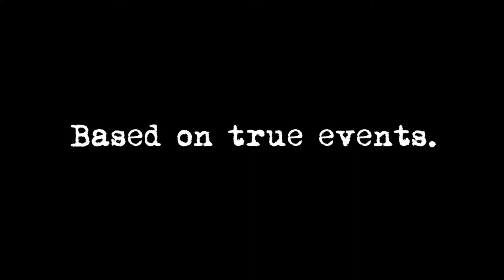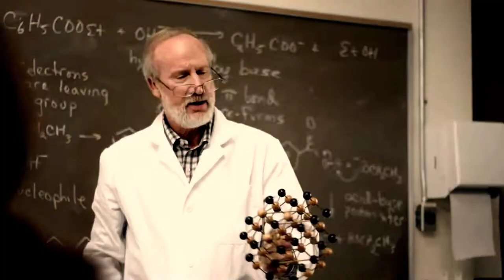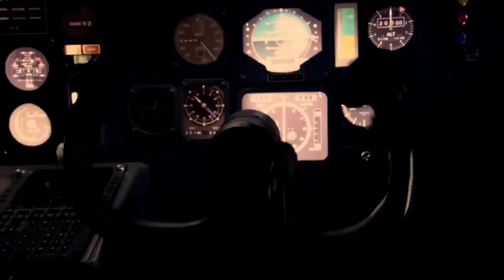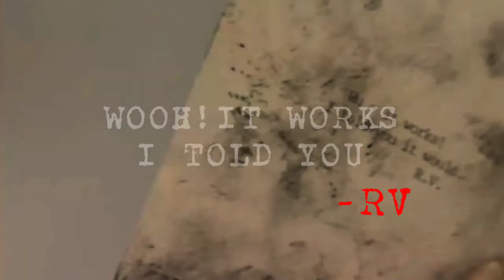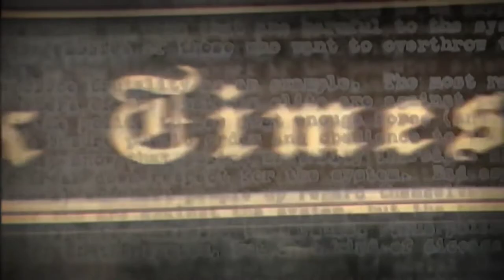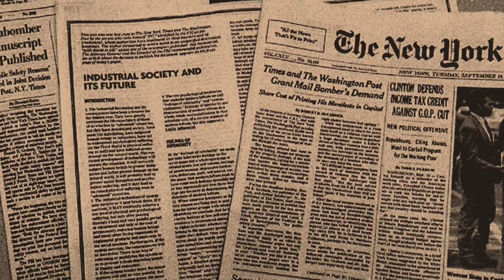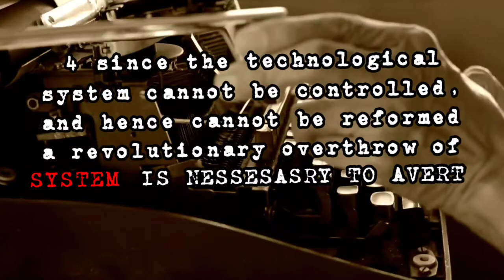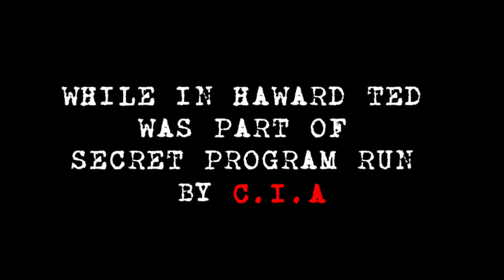The Untold Story Of Unabomber || Crime Story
कहानी एक अजीब सीरियल किलर की

जानिए एक हावर्ड प्रोफेसर से अमरीका के most wanted क्रीमिनल बनने वाले ted Kaczynski की अजीब कहानी।

Story Of Unabomber, Criminal Mastermind Who Used to Target Individuals Using Parcel Bombs.

     Unabomber,This is Story of Serial Bomber Ted Kaczynski Who Kept FBI at Bay For 17 Years, Intelligent,Delusional and Cunning Criminal.In Series Of Continuous  Bombing Campaign Started From 1978 Untill Dramatic Arrest in 1996 He Killed 3 Individuals and Injured 23, Mostly Targeting Individuals From Airline Industry and Universities,He Managed To Publish His "Manifesto" in Washington Post And New York Times in Exchange For Halting His Operations.He Was Sentenced Life Imprisonment at 22 January 1998,And Currently Serving His Sentence at age of 80.

Subject of this Video are
Crime documentary
crime story